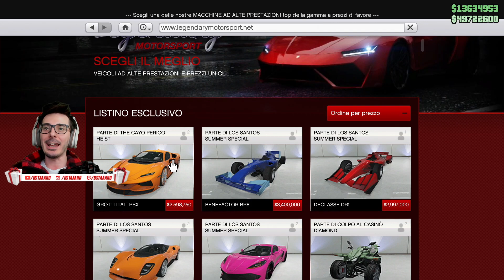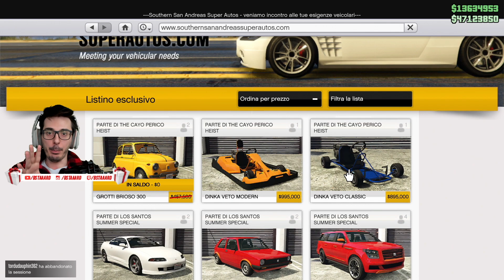LA 500 di LUPIN, GRATIS - STREPITOSA!